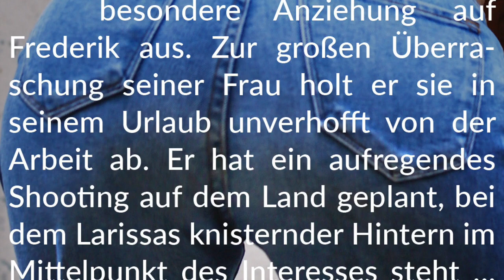Story-Info: Sexy Windelpo ☁️ Eine erregende Fotosession (Re-Upload)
Wir wünschen viel Spaß mit dieser sinnlich-knisternden Windel-Story.